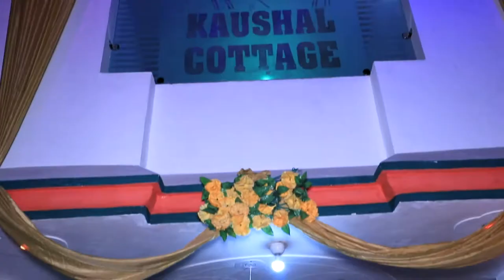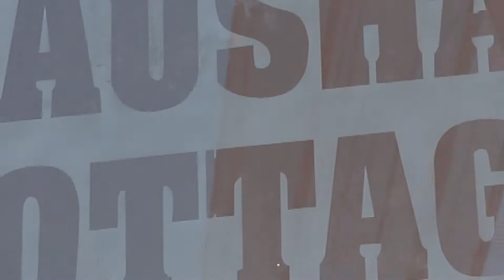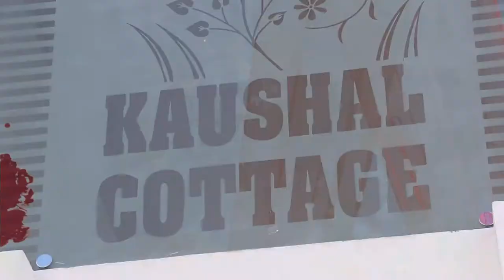Jaspal Weds Varsha Wedding Highlights Studio By Jai Chand Arno Pb Mo 95308 32982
Jai Chand Digital Studio Arno(PB)
Vikas Parmar Photography Con.9530832982
1.Live System 4k With Network Bonding
2. Drone shoot
3. Pre wedding shoot
4. Video+Still Camera
5. Video Editing Hd+4k
6.Canvera Albums Dizing